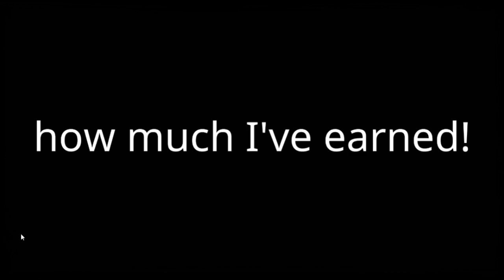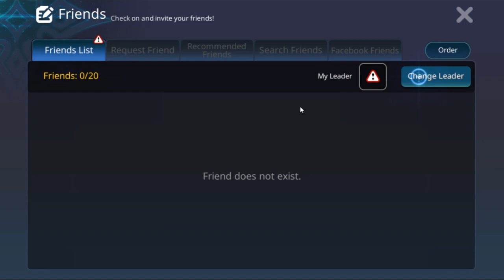Management: Lord of Dungeons Gameplay | Mobile Game | Mange Your Own Dungeon & Explore Others